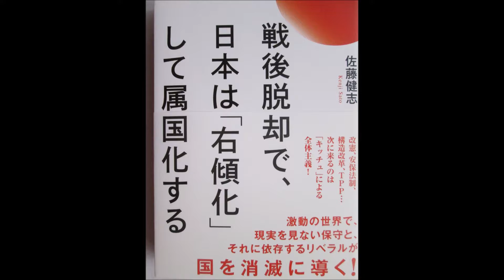２０１６年購入本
２０１６年、購入本。

１月、『余命三年時事日記』、『戦争へ突入する世界　大激変する日本経済』、『ヨーロッパから民主主義が消える』。

２月、『なぜ私は韓国に勝てたか』、『あの日』、『日本を守る沖縄の戦い』。

３月、『偽装経済の崩壊が仕組まれる』、『カエルの楽園』、『ナポレオンと東條英機』。

４月、『日本新社会主義宣言』、『戦後脱却で、日本は「右翼化」して属国化する』、『STAP細胞はなぜ潰されたのか』。

５月、『世界戦争を仕掛ける市場の正体』、『さよならパヨク』、『パナマ文書』。

６月、『余命三年時事日記２』、『壊された地球儀の直し方』、『第４次産業革命』。

７月、『民意の嘘』、『偏向ざんまい』、『テレビ局はなぜ「放送法」を守らないのか』。

８月、『日本人に「憲法」は要らない』、『平成紀』。

９月、『和の国日本の民主主義』、『通州事件目撃者の証言』。

１０月、『在日特権と犯罪』。

１１月、『日本会議の正体』、『カエルの楽園が地獄と化す日』。

１２月、『２０１７年世界最終戦争の正体』、『２０１７年アメリカ大転換で分裂する世界立ち上がる日本』。

毎月２、３冊程度、購入している。

２０１７年も、購入本を紹介しようと思う。

経済・政治の書籍ではなくて、蔵書の中から、ほんとは、小説を紹介してみたい。

おすすめリスト①

時事的話題

お気に入りの小説(日本語の小説)①

お気に入りの洋書①

商品紹介

イベント・祭り

【キンドル電子書籍】

言葉の備忘録　①　➁　③

【でじたる書房電子書籍】

『室戸ジオパーク殺人事件』